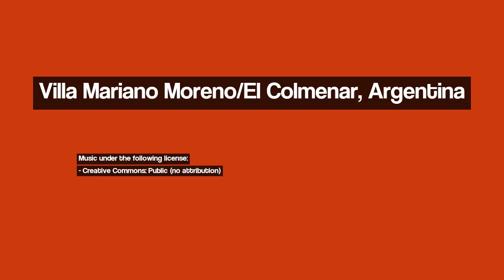Discover Villa Mariano Moreno/El Colmenar (Tucumán), Argentina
Image 1: **iluminada**
Image 2: Semaforo
Image 3: Esquina L. de la Vega y Aconquija, nocturna
Image 4: Amanecer en día brumoso
Image 5: Variaciones con Casa Obrador
Image 6: Atardeciendo por San Javier 1
Image 7: Atrio de la Capilla del Dulcísimo Nombre de Jesús - Tucumán - Argentina
Image 8: Facultad de Arquitectura UNT
Image 9: Rotonda hacia el San Javier (x Juantincho)
Image 10: Pasaje sin nombre en La Rinconada